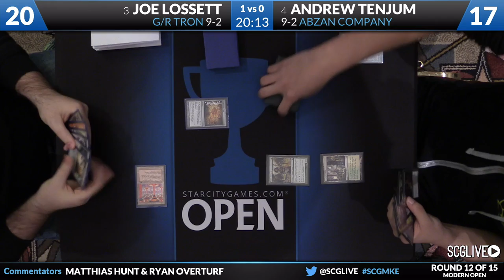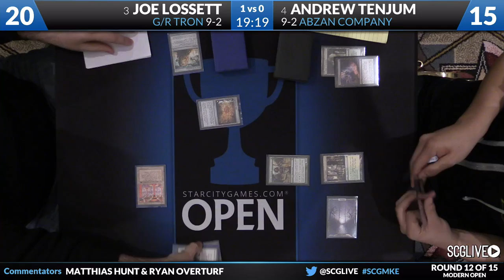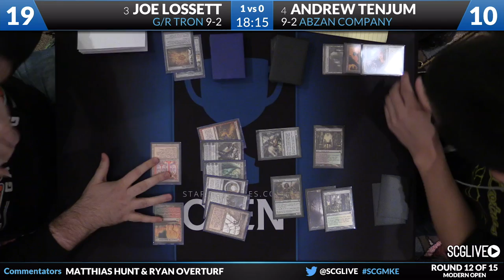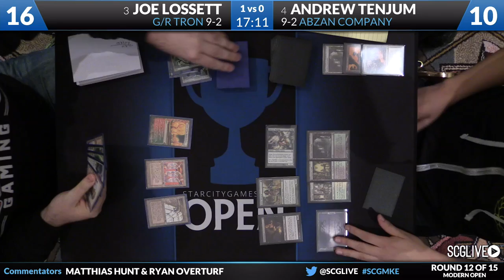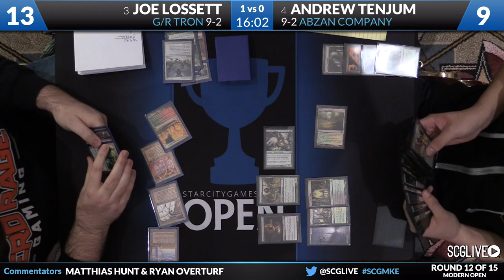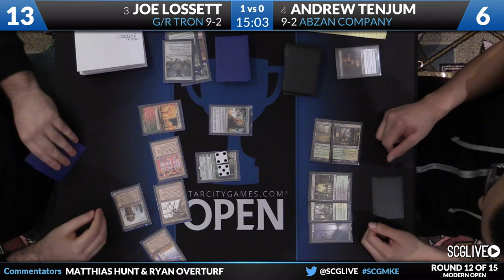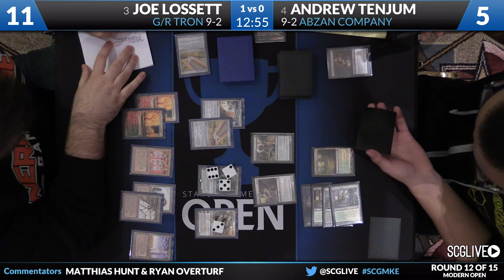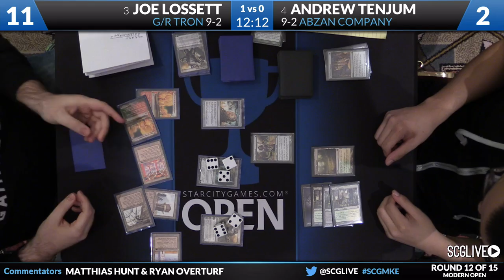SCGMKE - Modern - Round 12b - Joe Lossett vs Andrew Tenjum